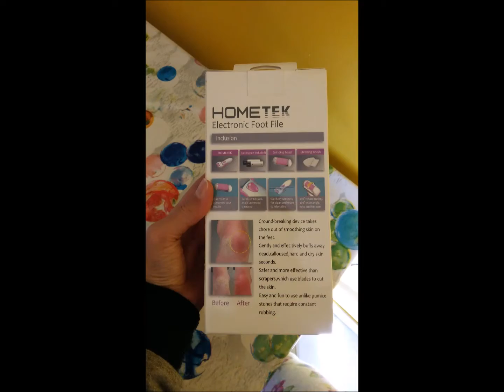Pedicure Professionale Amazon recensione review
Pedicure Professionale

Utilissima attrezzatura per rimuovere calli e pelle morta, in vendita su Amazon a questo

Con questa attrezzatura posso prepararmi fin da subito all’estate e sfoggiare dei talloni levigati e lisci, anche perché senza costante impegno la pelle dei piedi si indurisce facilmente e indossare infradito e sandali con i talloni ruvidi può essere imbarazzante.
Nella confezione c’è l’apparecchio elettronico per rimuovere calli e pelle morta, le istruzioni in inglese, un rullo di ricambio e un pennellino per pulire la testina dopo l’utilizzo, il bello di questo apparecchio è che si può pulire anche sciacquando sotto l’acqua la parte superiore dove si trova la testina.
Per l’utilizzo bisogna inserire due pile stilo nell’alloggiamento che si trova al fondo dell’impugnatura, basta svitare la punta del nostro rimuovi duroni, inserire due pile stilo e richiudere il coperchio allo stesso modo ruotando nel senso opposto, le pile non sono in dotazione nella confezione.
Successivamente basta far scorrere il tastino di accensione verso l’alto e si attiva la rotella che gratta, è anche dotato di un coperchietto trasparente che sta sul rullo da rimuovere quando si utilizza.
Dopo l’utilizzo possiamo rimuovere la polverina generato dallo sfregamento con i nostri talloni con il pennellino apposito e possiamo anche sciacquare il rullo sotto il getto dell’acqua.
Il design è moderno e funzionale, è facile da tenere e da utilizzare, in vendita nei colori azzurro e bianco e rosa e bianco.
Per rimuovere il rullo e sostituirlo con quello di ricambio basta premere il pulsantino sulla destra della testina e si rimuovere con facilità.
Utile e comodo da usare, bello anche da regalare.